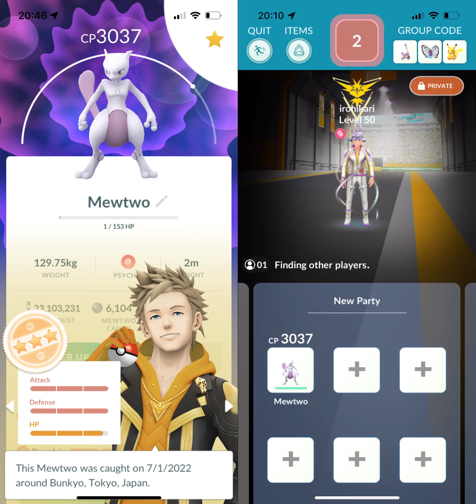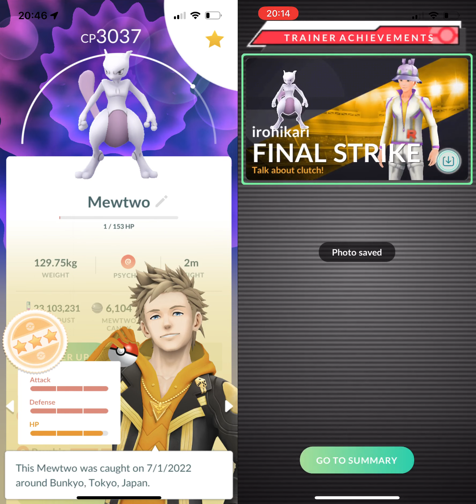T3 Psycho Cut/Ice Punch Medicham Solo Raid, Windy Weather, Mewtwo Only no relobby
99.2 might looks easy, but this is second hardest raid in the submission. Longer the move cooldown time/less bars on your moves and shorter the cooldown time/more bars on boss's moves are, the harder to dodge perfectly. There has no flaws on the metric in this sense, and it is only reflecting the fact faithfully. I would always recommend beginners to start learning dodging with more spammy moveset like Dragon Breath/Dragon Claw or simply 0.4/0.5s fast moves only because of that.

Sometimes you might end up needing to time the end of charged move cooldown precisely. If that happens, it is very unfortunate but you would have to keep practising until you got the timing right.

PokeBattler sim for this battle:

Speed: 169.1s
Dodges: 25
Difficulty(by PoGoRaid standard): WQ14 (range from 7-14)
*unable to win as 1v1 with dodging charged move only

Battle Result:

Speed: 169s
Dodges: 22
Efficiency Score: 99.2
My difficulty rating(based on execution): 9/10

Number of attempts: 110

Yay the obnoxious Deoxys-Attack is no longer the 2nd raid challenge with most failed attempts /s. This right after Psystrike Mewtwo might seems to be showing how bad Psychic is comparing to Psystrike, but it was only lined up this way since this set of Solo Raids are harder than those in first 5 raids, though.

Similar to Fini Duo, most attempts for this raid challenge also ends quick, very convenient that you can start another lobby and still made it before lobby time run out after you failed the ongoing one /s. In fact, out of all 110 attempts, there is barely 13 attempts that even lived through halfway, without any misdodge or desync.

This is the first time having a 0.6s cooldown fast move matters, while it might looks similar to Weezing/Mawile/Swalot Solo Raids. Having a 0.6s cooldown fast move makes it possible to precisely missed dodge window when you used a fast move, so it becomes harder to time when to dodge with Psycho Cut spam or judging if it is safe to stack a Psycho Cut on top of Psychic.

The main misplays are coming from 3rd move Ice Punch. Since Medicham is using a 3 bar move and both side of Psycho Cut generate considerable energy for Medicham, it is possible to use Ice Punch as its 3rd move now. Since 3rd move yellow flash is usually delayed by a bit so playing safe on not using Psychic asap until Medicham's 5th move might cause energy overflow while using it asap or soon after 3rd move might end up in undodgeable Ice Punch on Medicham's 3rd/4th move. This phenomenon was the main obstacle in this raid.

The other misplays mainly comes from bad Psychic timing (into Ice Punch immediately) or bad Psycho Cut stacking (Ice Punch damage frame happens as soon as Psychic cooldown ended).

You might got a question when you reading up to this point, why won't you wait or allowing energy overflow for a bit? That is exactly the point of this challenge. The PB sim having Mewtwo defeat Medicham with only 1 HP left and 0.x seconds before Medicham's Psycho Cut would defeat it, so there was almost no margin in TDO. On top of that the winning time is 169 seconds, only 9 seconds before raid timer run out.

In the other hand, Ice Punch is a 3-bar moves, dealing 4 damages if dodged while Psycho Cut deals 2 damage undodged, so 4 Psycho Cut dodges needed to cancel out 1 extra Ice Punch. To make it simpler, even if you dodged Psycho Cut you won't get much TDO/HP, while you are also using 0.5s out of the precious 9s you are allowed to use (bare in mind if you play safe and wait you are also using part of those extra 9s). On top of that you would need to use Psychic, which usually overlapped with at least one of Medicham's Psycho Cut. Since Medicham also uses Ice Punch frequently, there is not much chances for fast move dodging to start with.

Mega Latias vs Galarian Weezing was manageable since it's pretty possible to play perfectly; Mega Charizard X had a lot Time/TDO margin vs Mawile to afford safer plays; Mega Slowbro can gain more TDO by dodging Rock Smash while it also got a lucky roll on way below average Sludge Bomb used. While there is simply no TDO/Time margin for this raid.